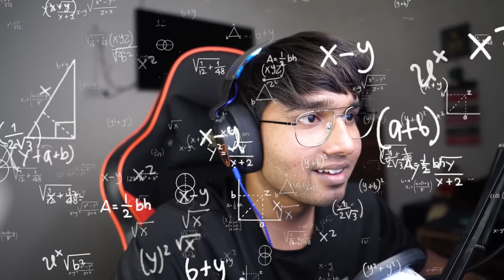I Met My BESTFRIEND After 2 Years in HEROBRINE SMP!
Wassup Gamers,

Today I will be surprising my bestfriend @AndreoBee  in Minecraft Herobrine SMP after 2 years.